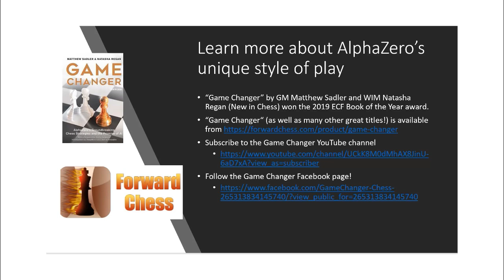Game Changer by Sadler and Regan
This exclusive video made for Forward Chess by Matthew Sadler and Natasha Regan explores "The Rook's Pawn Symphony", a fantastic game by AlphaZero.